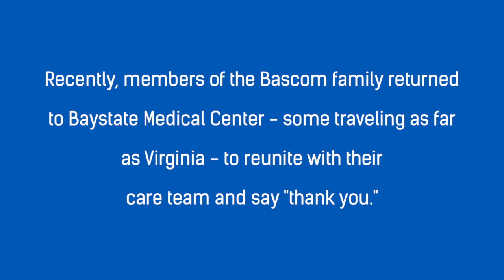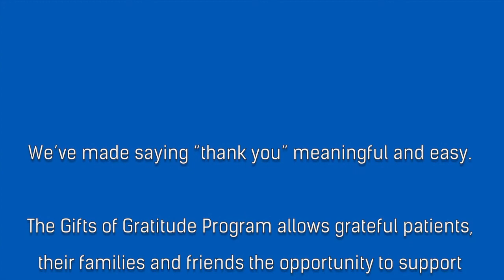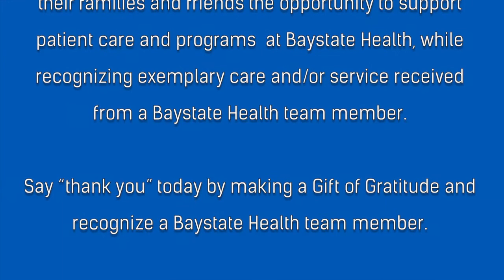Gifts of Gratitude: Bascom Family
Sometimes the smallest actions have the biggest impact, especially in times of need. When a member of the Baystate Health team has made you or your family members feel better, more comfortable or your visit easier, express your gratitude by making a meaningful Gift of Gratitude in their honor.